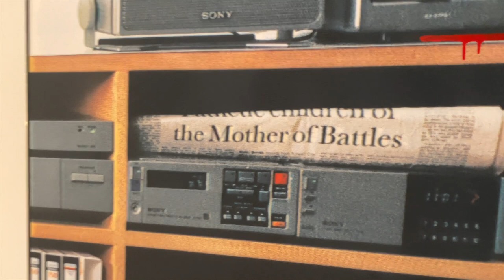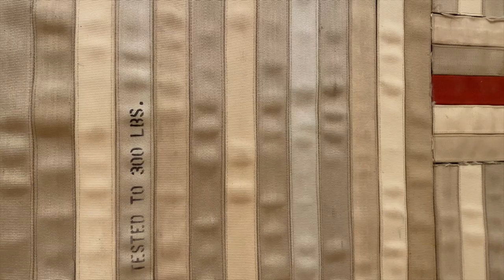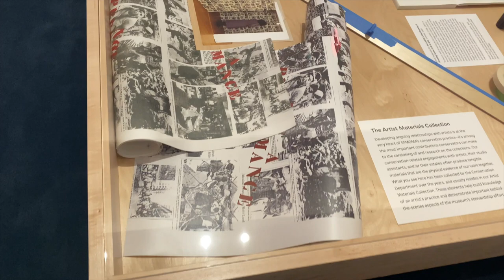SFMOMA Spring 2023 (Full Video)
San Francisco Museum of Modern Art, 2023 walk through. In this video you can see the "Pan American Unity" mural by Diego Rivera, "Conversation Pieces" a show for contemporary furniture design, "Corporeal" sculpture exhibition and more.